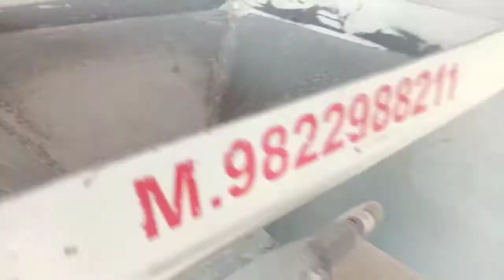Drip irrigation factory All material available Belgum Khanapur order no